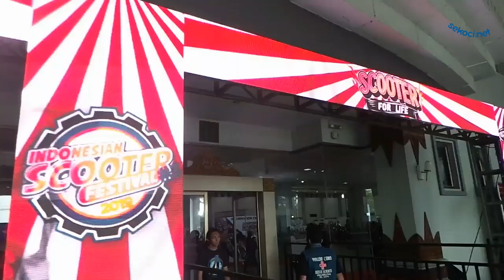Indonesia Scooter Festival 2019 Mengusung Tema Scooter for Life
Sekoci.net - Indonesia Scooter Festival (ISF) kembali digelar pada 21-22 September 2019 di Jogja Expo Center, Yogyakarta. Tahun ini ISF mengusung tema 'scooter for life' yang bermakna skuter adalah kendaraan yang dekat dengan masyarakat. Selain sebagai moda transportasi,skuter juga banyak disulap menjadi moda usaha seperti warung kopi keliling dan lain-lain.

Lebarannya para skuteris ini mendapat sambutan sangat yang sangat baik dari masyarakat Indonesia hingga mancanegara. Skuteris asal Amerika, Malaysia, Singapura, Thailand, dan Italia hadir memeriahkan acara tersebut. Dalam ISF 2019 banyak konten yang dihadirkan seperti panggung pertunjukan musik, scooter  museum, lapak klitikan, rolling thunder, painting helmet, hot wheels competition,  hingga lucky draw satu unit vespa darling 90s.